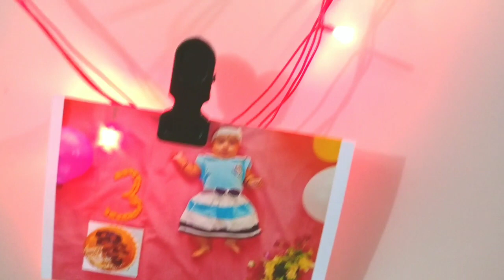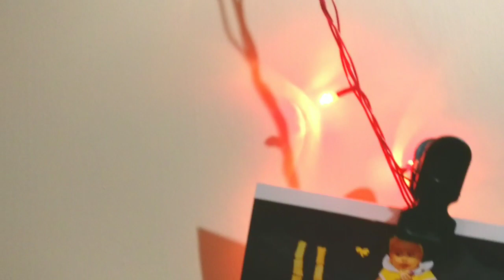1st Birthday Baby Photoshoot: Sweet Memories and Celebrations of my baby Sumedha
Sumedhasri 1st Birthday Photoshoot || Sweet Memories

Free intro template credits: topfreeintro. com